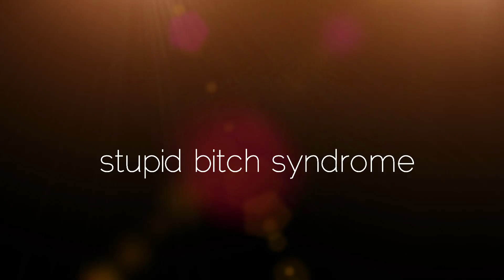Stupid Bitch Syndrome - "Bruce Willis"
Stupid Bitch Syndrome

credits
chelsea - chelsea devantez
emily -  emily walker
fifth element fan - neal dandade

created by chelsea devantez and emily walker
written by chelsea devantez and emily walker
directed by tyler dean kempf
director of photography leonardo adrian garcia
executive producer kenzie seibert
producer tommy reahard
assistant camera/2nd camera op brett hartle
sound jason culver
costumes sarah ducheny
hair & make-up ashley johns & katerina papadatos
production assistant keith horvath
music director ben harris
editor/color leonardo garcia

thank you to all our generous donors, especially, tamzon feeney

stupid bitch syndrome